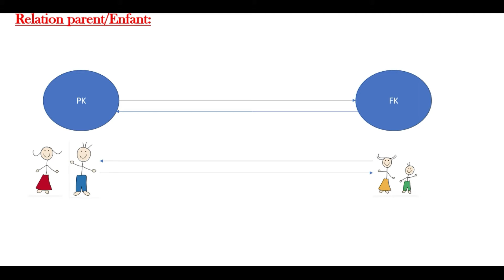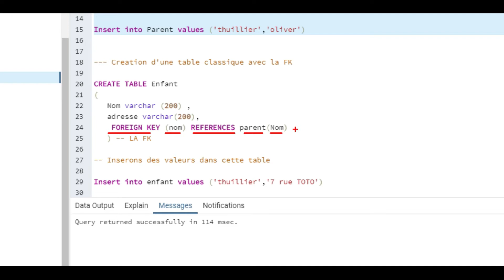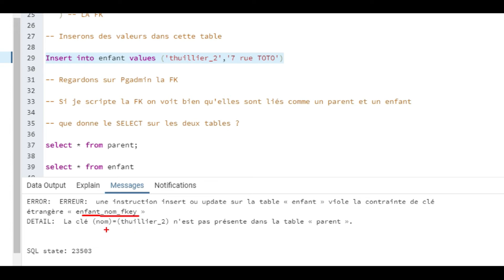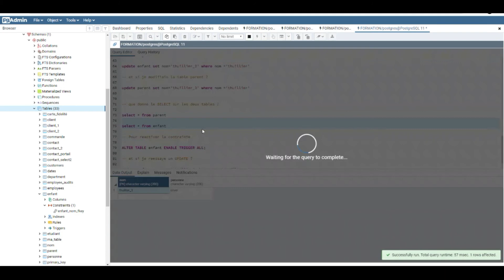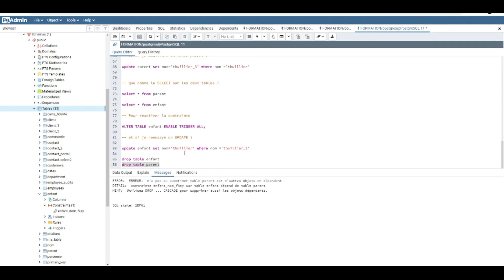PostgreSQL : Découvrons la création et la définition d'une Foreign Key . (exemple simple et concret)